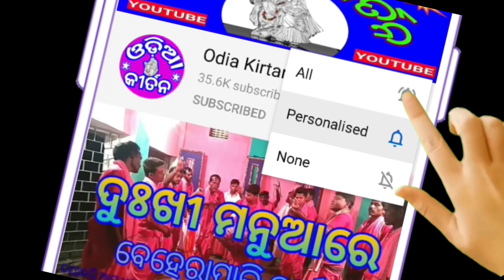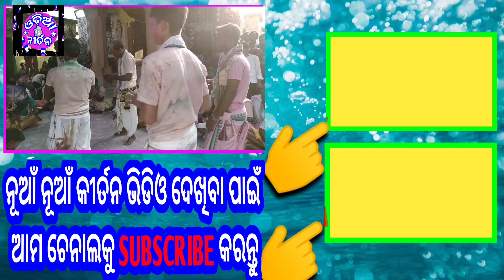Radhe Radhe Boli || Teri meri teri meri kirtan || Kanchanpur kirtan